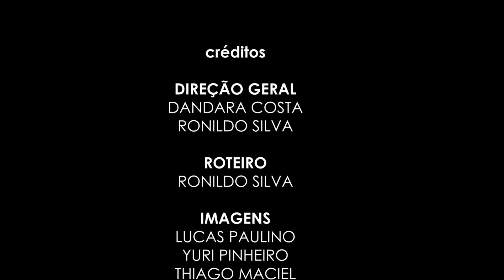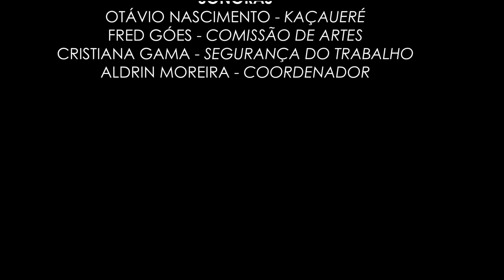DOCUMENTÁRIO KAÇAUERÉ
TCC KAÇAUERÉ
Trabalho de conclusão de curso comunicação social - Jornalismo
Orientador: Prof.DR. Carlos Jorge Barros Moteiro

Créditos
Direção Geral: Dandara Costa e Ronildo Silva

Roteiro:  Ronildo Silva

Imagens:
Paulino Produções
Lucas Paulino
Thiago Maciel
Yuri Pinheiro
Michael Paixão

Edição:
Lucas Paulino
Kamila Farias
Luiz Eduardo